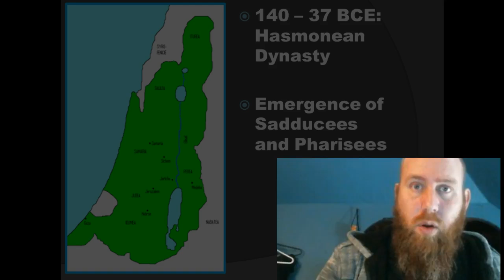Judah During the Second Temple Period